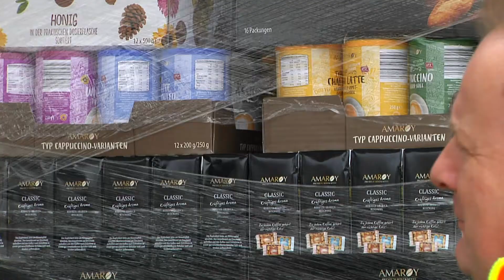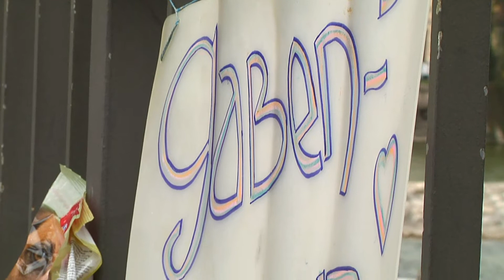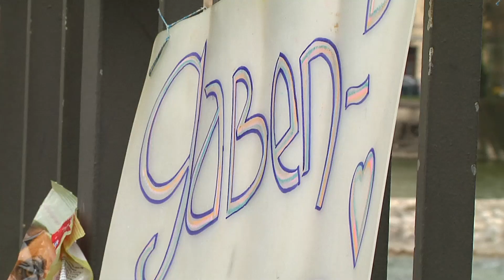Logistische Herausforderungen durch die Corona-Krise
Die Corona-Krise stellt Logistik-Unternehmen vor Herausforderungen.

&nbsp;

Die Münchnerinnen und Münchner zeigen sich unterdessen solidarisch und verschenken Lebensmittel und warme Kleidung an Obdachlose.